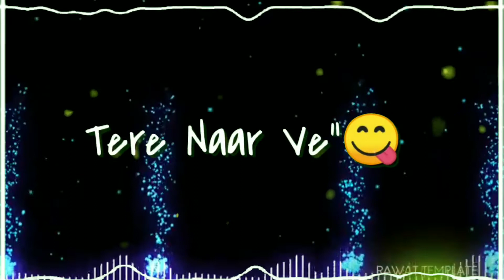Tere bina mood of tere pyar da status ♥️💞😘 kinmastar aditing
Kinmastar dawanlod app